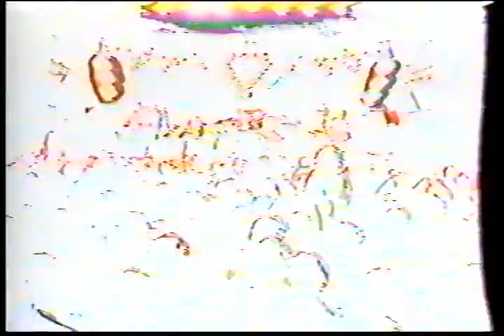Supertramp - Live in L.A. 1983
Live in Los Angeles 1983
Date unknown

58:30 Stereo Concert Special - 12 November 1986

Recorded from TV Manchete Rio de Janeiro's archives, 1987, before Supertramp's first concert in Brasil.

Tracklist:

01- School
02- Breakfast in America
03- Bloody Well Right
04- Hide in Your Shell
05- Rudy
06- The Logical Song
07- Goodbye Stranger
08- Dreamer
09- From Now On
10- Crime of the Century

The Band:
Rick Davies
Roger Hodgson
Dougie Thomson
Bob Siebenberg
John Helliwell

Guests:
Fred Mandel
Scott Page